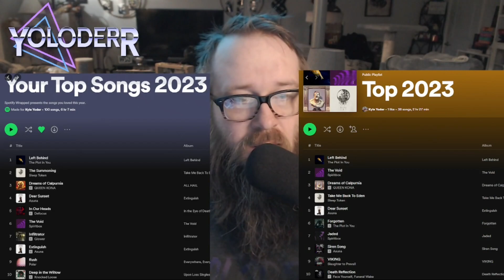I wanna say Spotify Wrapped is somewhat Rigged